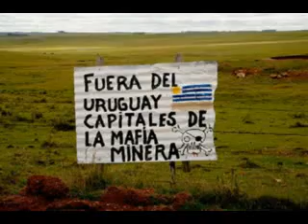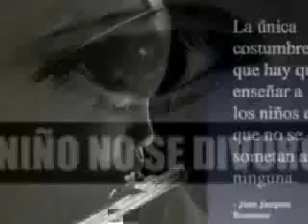9 Ricardo Silva un Kandelero Basquadé Inchalá 4-11-13